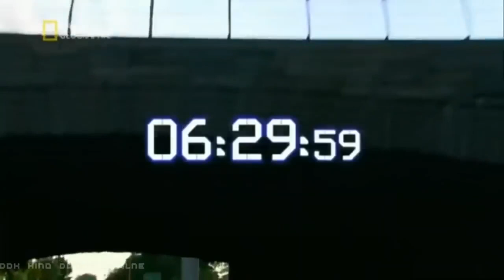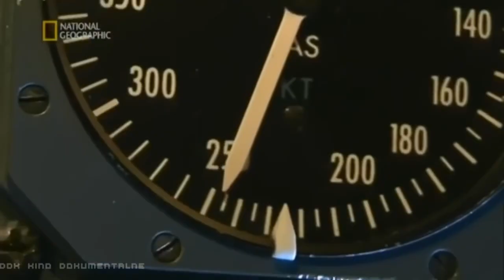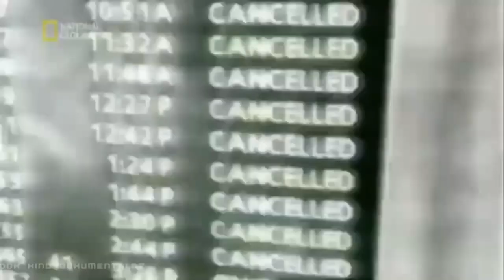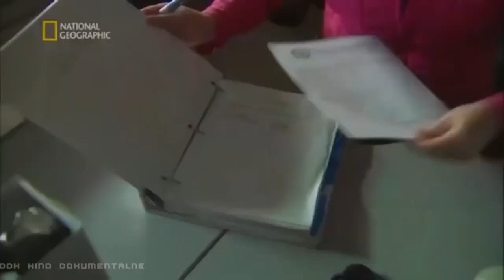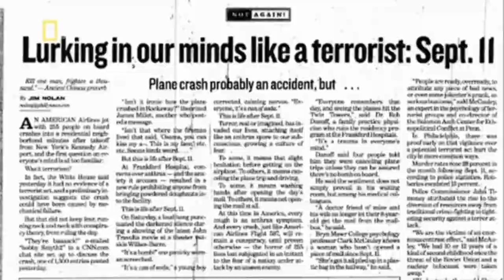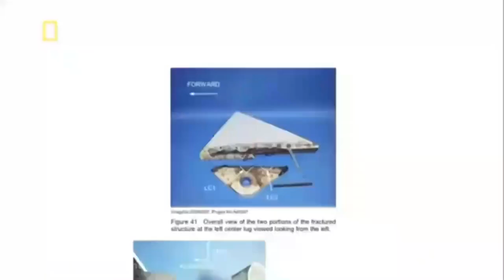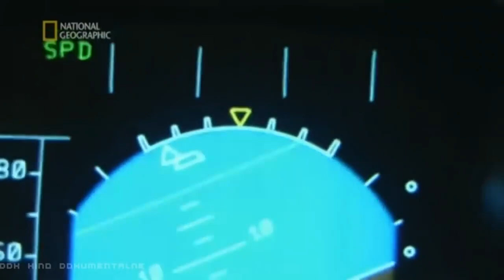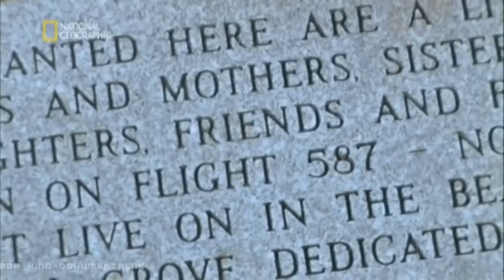"TUŻ PRZED TRAGEDIĄ: DRAMAT NAD NOWYM JORKIEM" [FULL HD] - FILM DOKUMENTALNY - LEKTOR PL [DDK DOKU]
"TUŻ PRZED TRAGEDIĄ: DRAMAT NAD NOWYM JORKIEM" [FULL HD] / FILM DOKUMENTALNY / LEKTOR PL / PRODUKCJA/KRAJ/ROK: KANADA/ USA / W. BRYTANIA 2014 / CZAS TRWANIA FILMU: 48 MIN./
                                               STRESZCZENIE/OPIS:
 Serial dokumentalny "Tuż przed tragedią (Seconds from disaster)" to chyba jeden z lepszych jak nie najlepszy dokument, który w prosty i niezawiły sposób przedstawi państwu największe katastrofy do jakich doszło w powojennym świecie. W tym odcinku opowiemy historię dramatycznego lotu nad Nowym Jorkiem, który miał miejsce kilka tygodni po zamach na WTC.
  Dwa miesiące po atakach terrorystycznych z 11 września 2001 roku samolot transportowy rozbił się w dzielnicy Nowego Jorku, zamieszkałej w dużej części przez rodziny strażaków i policjantów, które boleśnie dotknęły wrześniowe zamachy. Co było przyczyną tej katastrofy? Kolejny akt terroryzmu? W programie ukazany jest sekunda po sekundzie łańcuch wydarzeń, które doprowadziły do tragedii oraz tych które nastąpiły zaraz po niej. Polecamy i zapraszamy na film.